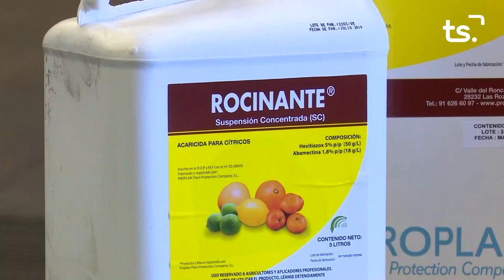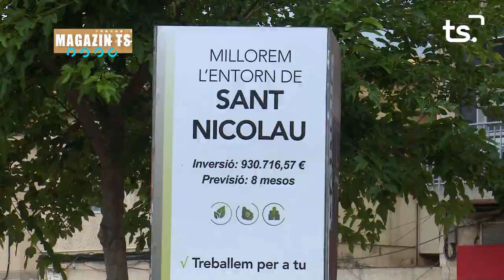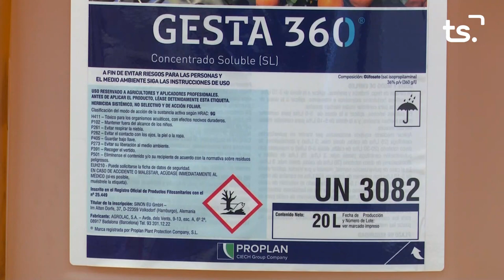MAGAZIN TS DILLUNS-PRÈVIA FITUR 2023 + ALFRED GARCIA - 2023-01-16